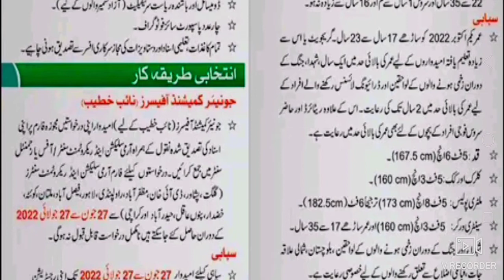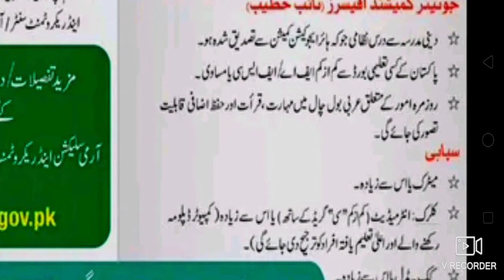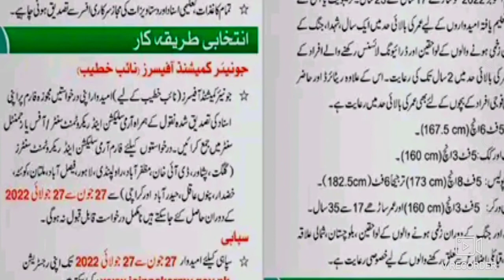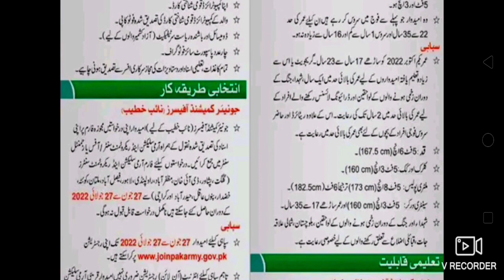Pak Army jobs June July 2022| Pak Army soldier jobs| Pak Army New jobs 2022| Govt jobs in Pakistan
Pak Army jobs June July 2022| Pak Army soldier jobs| Pak Army New jobs 2022 commission officer| Join Pak army as commission officer| Pak army jobs 2022

jobs,
jobs for students online at home,
jobs 2022,
jobs after fsc in pakistan,
jobs apply online,
jobs april 2022,
jobs bazaar
pak army jobs chhor cantt,
pak army civilian jobs 2022,
pak army clerk jobs 2022,